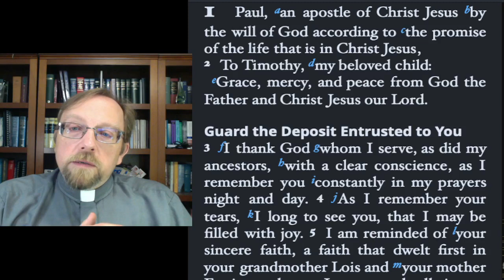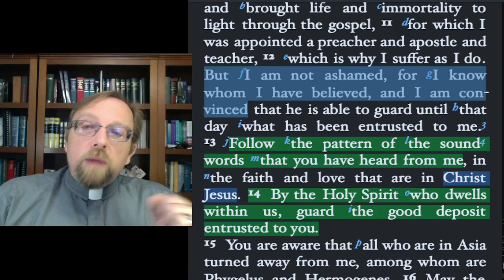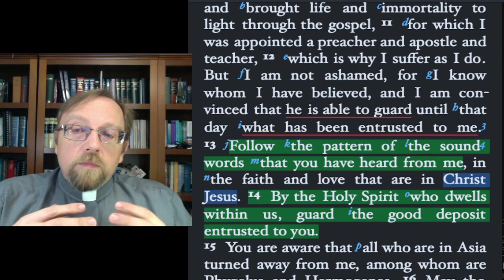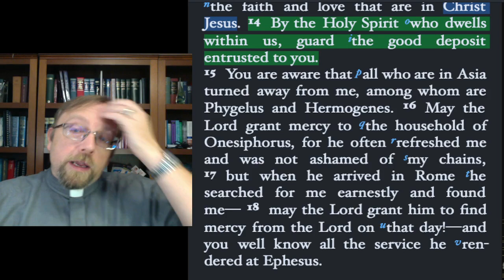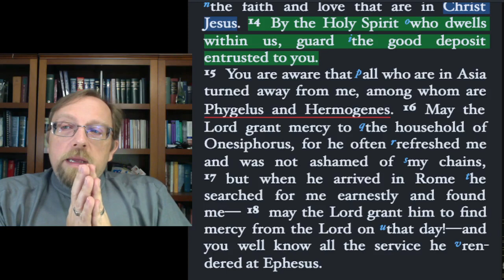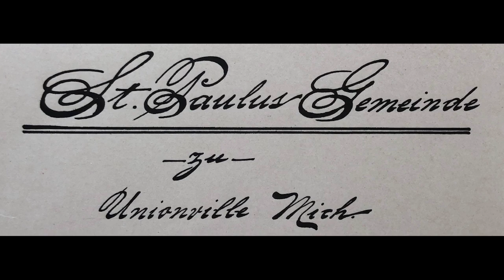Daily Prayer in the Evening for Tuesday, October 3, 2023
In which Paul calls people out by name.